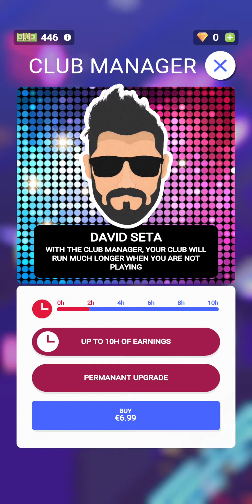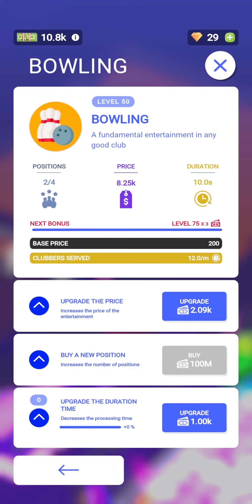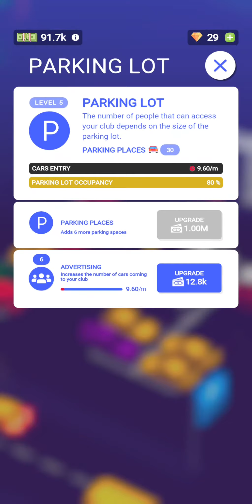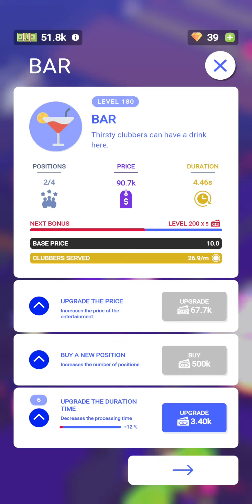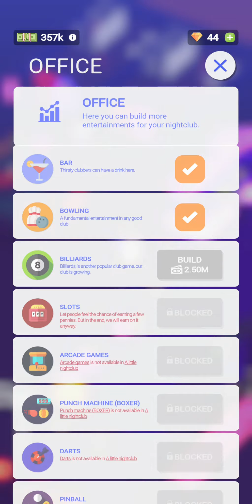Nightclub Empire - Idle Disco Tycoon GAMEPLAY 🔥 (Android & iOS)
Nightclub Empire is a simulation game made by RSGapps - Idle Tycoon Games on Android and iOS

Hello Boss!

Are you ready to become the manager of the most popular nightclub in the world?

Nightclub Empire - Idle Disco Tycoon is an idle nightclub tycoon game where you will:

Handle various night clubs

Upgrade entertainments and bar games

Become a manager and control clubbing process

Hire employees and provide the best service

Earn money and increase prestige

Build your dream nightclub

No internet connection needed - just play wherever you are

Night club manager game - handle discotheque and enjoy clubbing!

REAL IDLE GAME - incremental mechanics will give you constant progress

Enjoy clubbing - see how clubbers have fun in the disco and nightclub

Discover your inner manager!

Build and manage your own nightclub! Handle clubbers, control clubbing processes, earn money and upgrade your stuff. Become a billionaire and reach 5 prestige stars! That is your own night club with idle progress!

Start with small nightclub and thanks to your own decisions and fast progression of your business you end up with the biggest disco club in the whole world! You're the discotheque manager!

Create the best organized night club with a perfect flow. Create the world's most popular night club!

Keep clubbers happy!

Manage the clubbing process to satisfy clubbers and provide perfect service!

Become an inventor!

Develop technologies, upgrade boosters and make your entertainments working more efficient. Increase capabilities of entertainments, toilets, parking and bouncers! All upgrades are based on incremental mechanics so you will keep constant progress.

GAME FEATURES:

• Intuitive gameplay with idle game mechanics - very challenging!

• 9 different night clubs: country club, Ibiza, Bangkok, Las Vegas and more...

• 9 different entertainments: bowling, billiards, arcade games, punch machine, pole dance, darts and more...

• Many exciting quests to complete!

- AR mode (augmented reality) - AR Game

- Tons of unique content!

• Offline idle game - no internet connection needed!

• Become a manager - take full control of your business!

Unique incremental mechanics let you play with your own style and grow. Manage and invest in your business like never before!

WATCH YOUR NIGHTCLUB IN AUGMENTED REALITY

Experience your night club in AR. The game is fully playable in the real world on devices that support ARCore*!

If you like management and idle strategy games with some special simulation mechanics and incremental progress Nightclub Empire Idle Tycoon is for you!